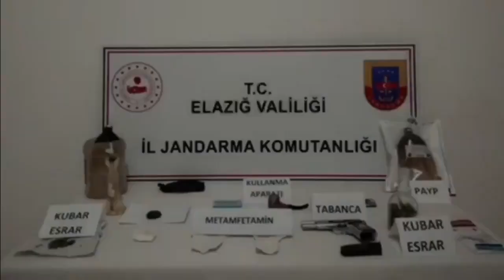20 ilde eş zamanlı operasyon